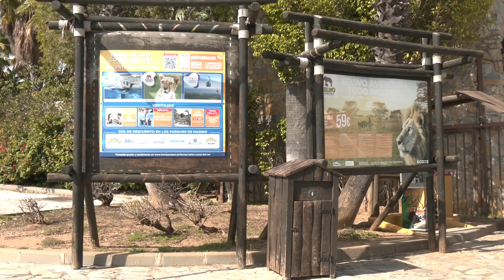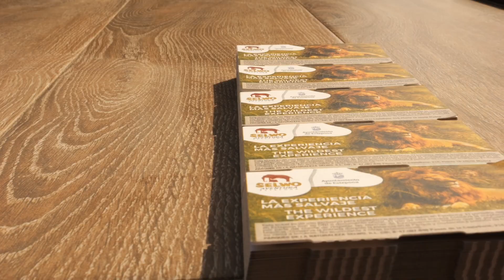El Ayuntamiento entregará más 80.000 invitaciones a los empadronados para visitar el Parque Selwo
Los 80.016 ciudadanos empadronados en Estepona podrán visitar de manera gratuita el Parque Selwo Aventura durante 2023. Un año más, el Ayuntamiento pone a disposición de sus vecinos las entradas, gracias al convenio de colaboración rubricado entre el Consistorio y Parques Reunidos